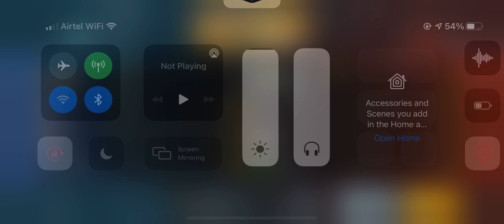TDM Warehouse Battlegrounds Mobile India, | "Most Rushing game" | 14 Kills